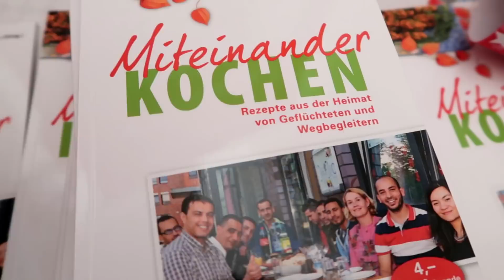WAS FÜR EINE TOLLE AKTION !!!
LETZTES VIDEO:
''LAST MINUTE GESCHENKIDEEN''

*in Kooperation/Zusammenarbeit mit meinem Online-Shop
annes-welt.de !